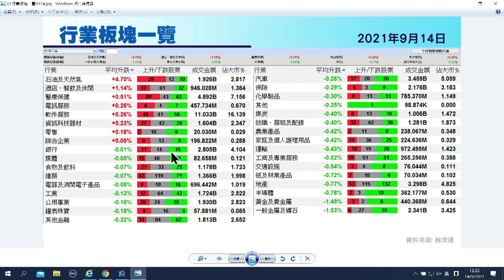【石Sir午市閒談】今日推介中海油｜瘋狂體育、中廣核電力、VESYNC、中遠海發、藍月亮最新部署(2021年9月14日)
恒生指數中午收報25800點，跌12點。期指應如何部署？《香港經濟日報》專欄作者石鏡泉（石Sir）推介中海油（00883），另亦會分析瘋狂體育（00082）、中廣核電力（01816）、VESYNC（02148）、中遠海發（02866）、藍月亮（06993）最新部署，詳情待石Sir為你分析